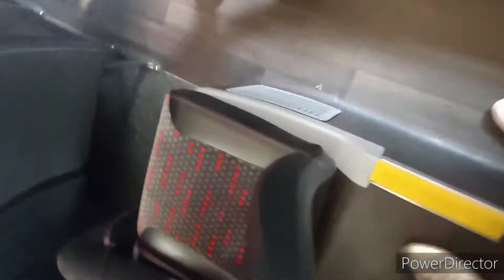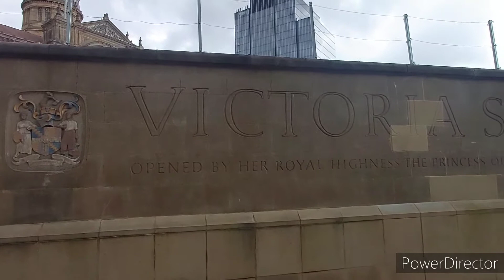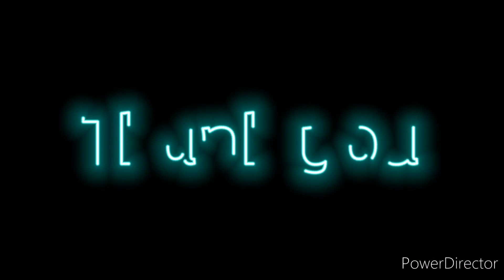My English Grade 5 B1 exam for ILR UKVI from Trinity College.Indian life in England UK family vlog.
I  Passed my English Grade 5 B1 exam for ILR application UKVI. Indian life in uk . Family vlog.

About me :

Hello everyone my name is Neha and i live in England .I make videos related to my life in the UK, pregnancy, newborn baby care and travel and food recipes .